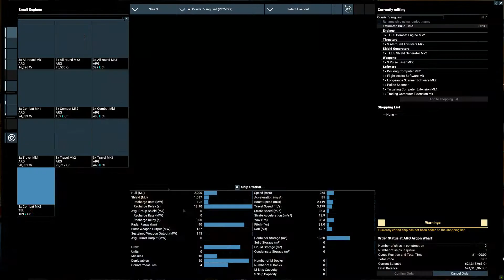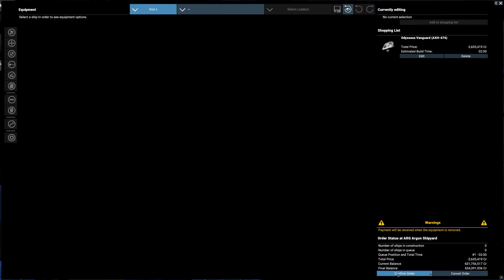X4: Tides of Avarice Roleplay - Episode 65